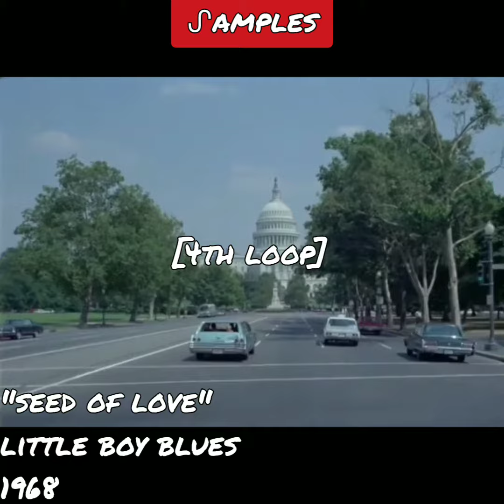ᔑample Video: Public Service Announcement by Jay-Z (prod. by Just Blaze)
sample: seed of love by little boy blues